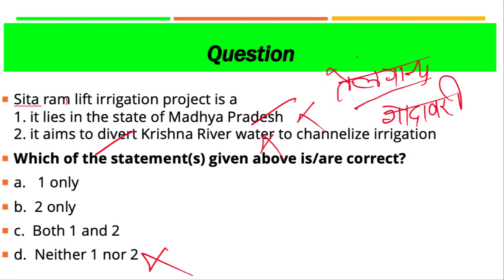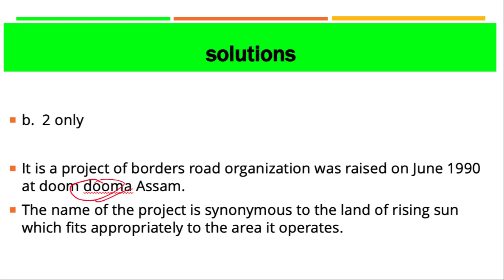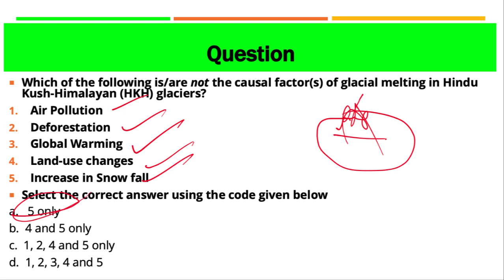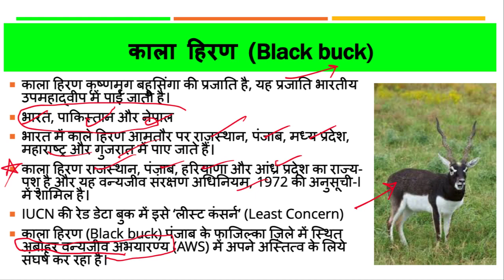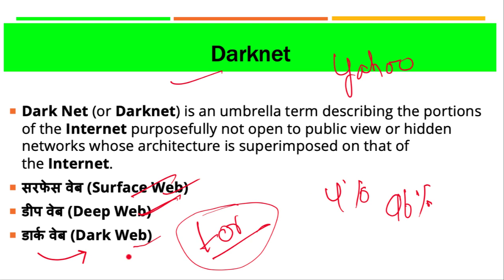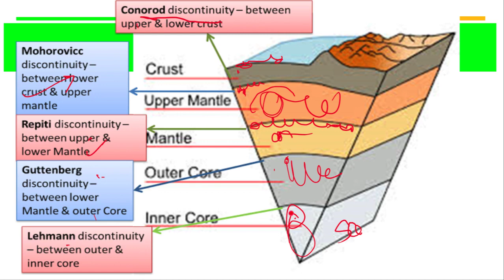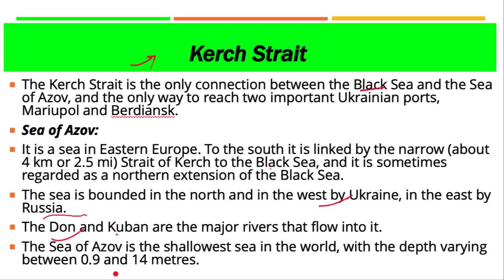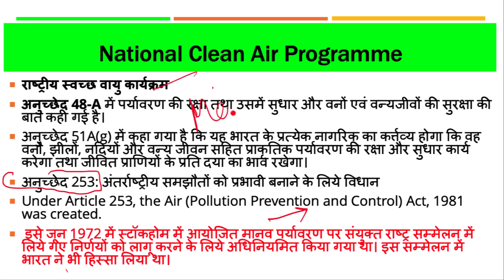19 February 2019, हिन्दी Prelims Updater Series, News Discussion hindu, PIB, Yojana UPSC, CSE, IAS